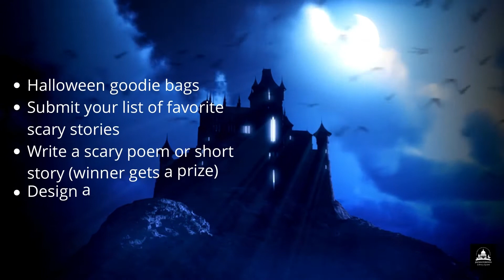Quisenberry’s Spooky Spectacular Season | Quisenberry Library of Clinton - October 2021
Kids, today kicks off Quisenberry’s Spooky Spectacular Season at the Quisenberry Library of Clinton! Enjoy games, treats and activities in the Children's Library all October long.